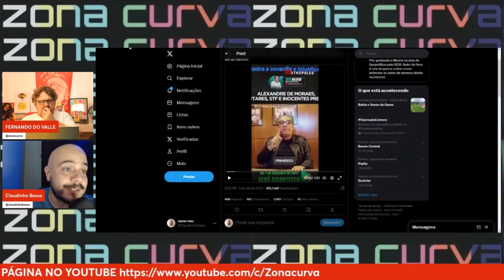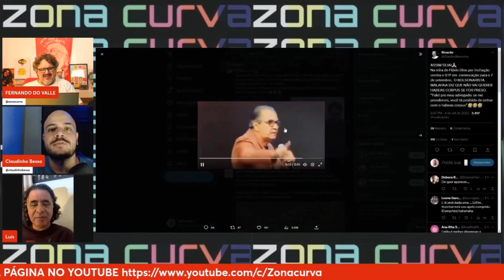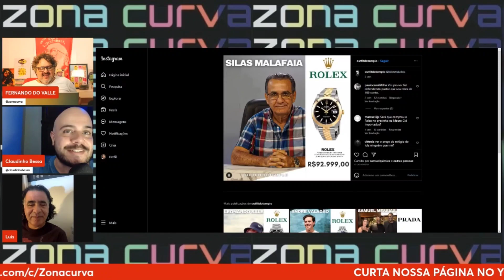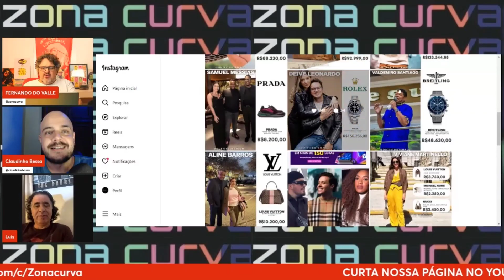Silas Malafaia faz vídeo "ameaçando" militares 4 estrelas por não 'botarem o pé na porta do STF'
Trecho da LIVE DE SEGUNDA "Chega de patriotário".

CHAMADA DA LIVE:
Sete de Setembro chegando e os bolsonaristas com seu patriotismo de esquete de humor estão divididos. Metade usa um falso vídeo com montagem tosca de artistas na época da pandemia para finalmente pregar o ficaemcasa.

Outra parte quer causar nas ruas, em especial em Brasília, na próxima quinta (dia 7). Bolsonaro acuado com tantas idas e vindas à Polícia Federal não lidera a tropa e abre espaço para Malafaia liderar o exército de brancaleone.

Esse e outros assuntos serão debatidos em nossa LIVE.

COLA COM A GENTE!

A LIVE DE SEGUNDA É HOJE, 4 de setembro (SEGUNDA), às 19:30.

Apresentação de Fernando do Valle (editor Zona Curva).

Participação de Claudinho Bessa (Zonacurva) e Luis Lopes (Portal VI Shows).